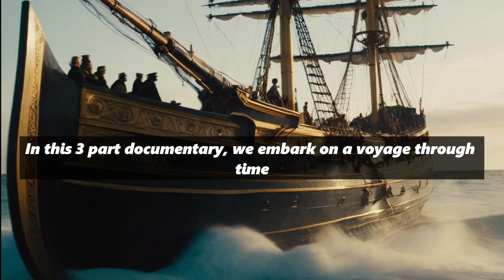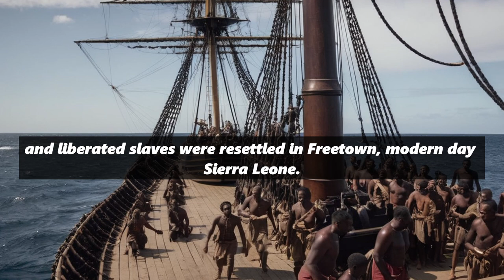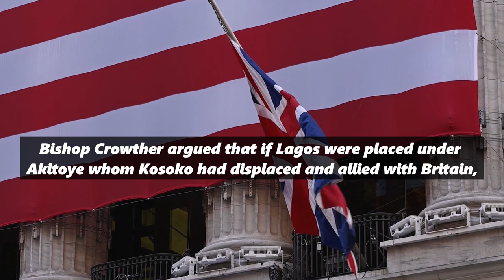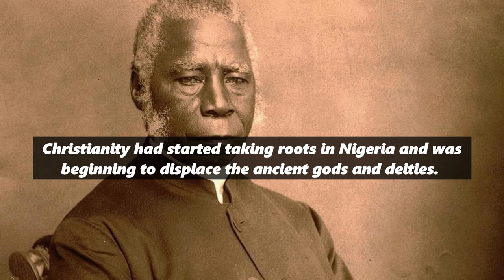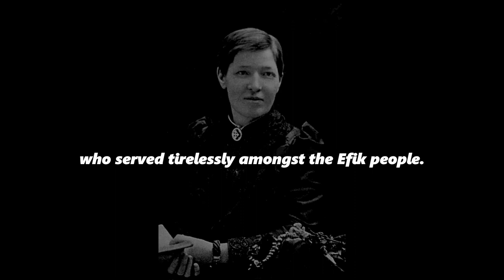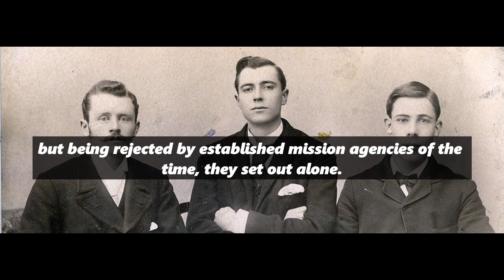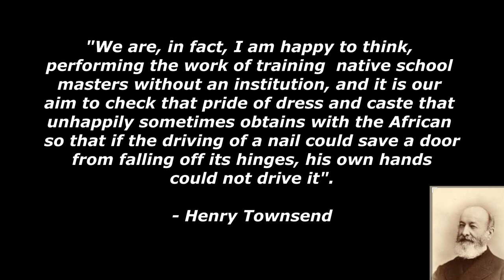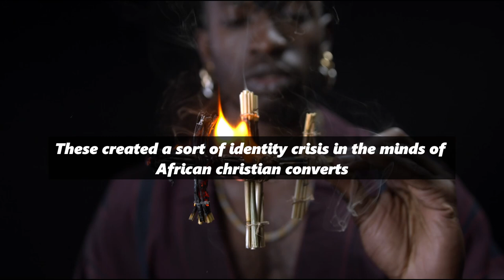History of Christianity in Nigeria (HOCIN) - Part 1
00:00 - Intro
01:26 - In the beginning
03:38 - The Saros
04:51 - The Bible and the Plough
06:24 - The First Christian Service
09:03 - Oba Kosoko of Lagos
11:29 - Bowen the Broken
13:32 - Hope for Calabar
14:16 - The Catholic Mission
17:24 - The Sun Rises in the East
20:06 - The North is Remembered
21:25 - The Sudan Interior Mission
22:49 - Pentecostalism in Nigeria
24:33 - Trailblazing Organizations and Indigenous Leadership
25:21 - Impact On Nigeria
30:32 - Epilogue: A Shifting Landscape

Join us on an extraordinary journey through Nigeria's Christian history in this new documentary series. In Part 1, we explore the origins of Christianity in Nigeria, from early missionary encounters to the emergence of indigenous Christian communities.

Book ref: A Heritage of Faith: A History of Christianity in Nigeria - by Ayodeji Abodunde